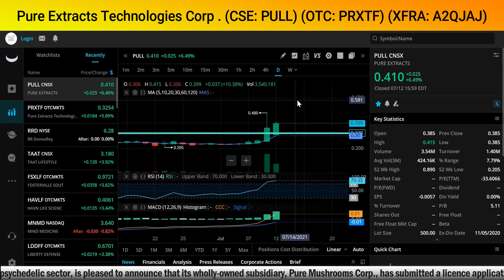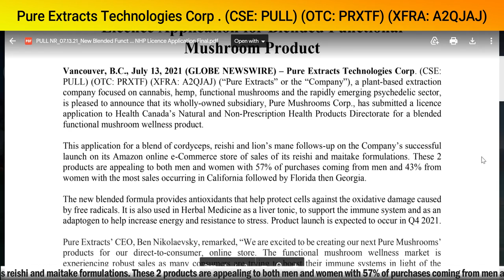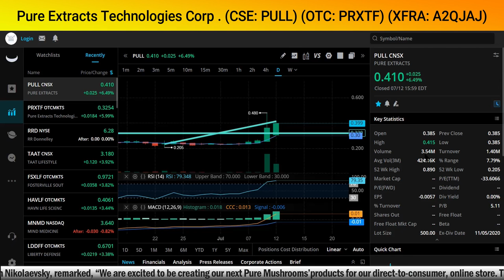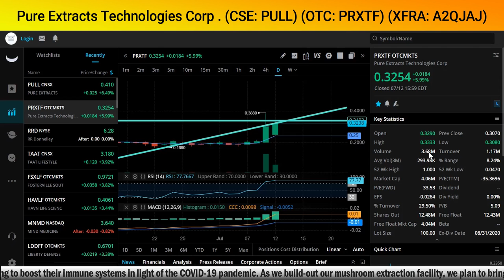Breaking News: Pure Extracts Technologies Corp. (PULL) (PRXTF) (A2QJAJ)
Breaking News: Pure Extracts Technologies Corp. (PULL) (PRXTF) (A2QJAJ) - RICH TV LIVE - July 13, 2021 -  Pure Extracts Technologies Corp. (CSE:
PULL) (OTC: PRXTF) (XFRA: A2QJAJ) (“Pure Extracts” or the “Company”), a plant-based extraction
company focused on cannabis, hemp, functional mushrooms and the rapidly emerging psychedelic sector,
is pleased to announce that its wholly-owned subsidiary, Pure Mushrooms Corp., has submitted a licence
application to Health Canada’s Natural and Non-Prescription Health Products Directorate for a blended
functional mushroom wellness product.
This application for a blend of cordyceps, reishi and lion’s mane follows-up on the Company’s successful
launch on its Amazon online e-Commerce store of sales of its reishi and maitake formulations. These 2
products are appealing to both men and women with 57% of purchases coming from men and 43% from
women with the most sales occurring in California followed by Florida then Georgia.
The new blended formula provides antioxidants that help protect cells against the oxidative damage caused
by free radicals. It is also used in Herbal Medicine as a liver tonic, to support the immune system and as an
adaptogen to help increase energy and resistance to stress. Product launch is expected to occur in Q4 2021.
Pure Extracts’ CEO, Ben Nikolaevsky, remarked, “We are excited to be creating our next Pure Mushrooms’
products for our direct-to-consumer, online store. The functional mushroom wellness market is
experiencing robust sales as many consumers are trying to boost their immune systems in light of the
COVID-19 pandemic. As we build-out our mushroom extraction facility, we plan to bring more products
to market.”